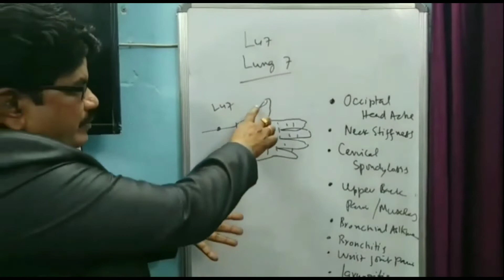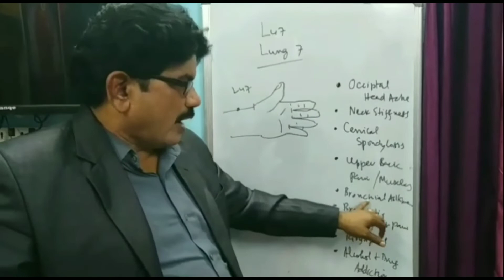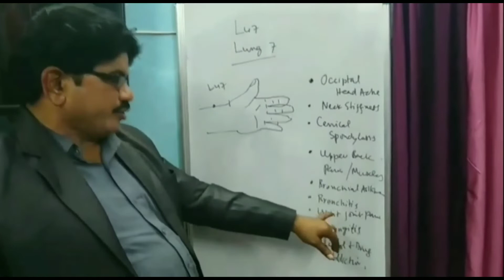Lu7 | Acupuncture Point | Lung Disorders | Neck Pain | Cervical Spondylitis| கழுத்து வலி |நுரையீரல்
In this video,  Acupuncture point for increasing memory is shared..

By
*Maruthuva Kalanchiyam*
Dr. Pon Annadurai,l

 Nesam Pon Annadurai Acupuncture & Varmakkalai

Expert in Acupuncture, Varmakkalai - Training & Treatment...